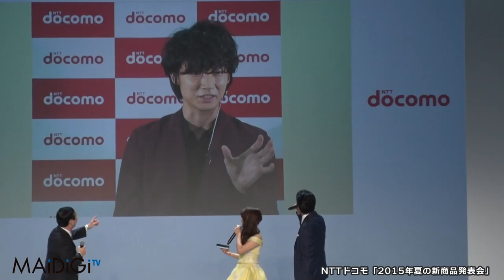ドコモ社長が笑いを取りに？高畑充希にガラスの靴をプレゼント？ NTTドコモ「2015年夏の新商品発表会」3 Mitsuki Takahata Shinichi Tsutsumi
女優の高畑充希さん（23）と俳優の堤真一さん（50）が5月13日、NTTドコモの2015年夏の新商品発表会に登場した。

　堤さんと高畑さんは、俳優の綾野剛さんとともにNTTドコモの新イメージキャラクターに起用された。堤さんと綾野さんが出演する新CM「料金『得ダネを追え！ずっとドコモ割』篇」「料金『得ダネを追え！ドコモ光パック』篇」が16日から順次放送される。また高畑さんが登場するCMは今後撮影される。

DoCoMo's Director gets audience to laugh! Will Mitsuki Takahata be given glass slipper? NTT DoCoMo's "Winter 2015 models recital" 2

Actress Mitsuki Takahata (23) and actor Shinichi Tsutsumi (50) appeared in a press conference for a new summer 2015 product of NTT DoCoMo on May 13th.

Tsutsumi and Takahata together with actor Go Ayano were invited as NTT DoCoMo's new image characters.